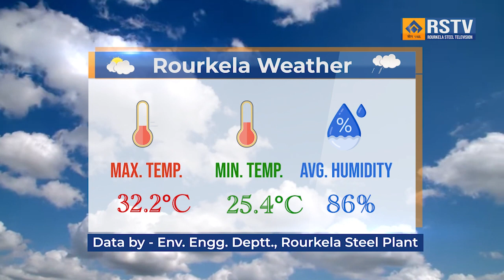ROURKELA STEEL PLANT ENGLISH NEWS DT-19/8/2023